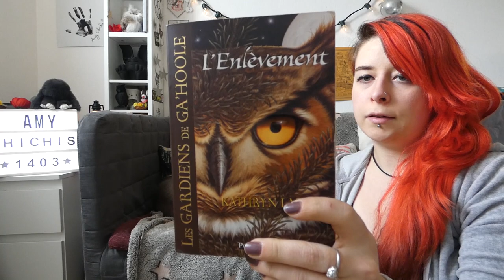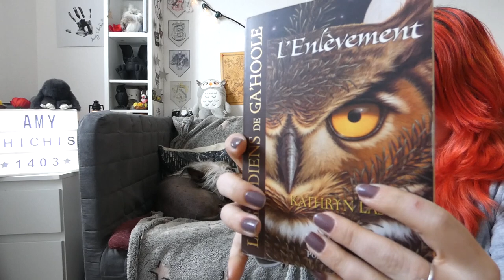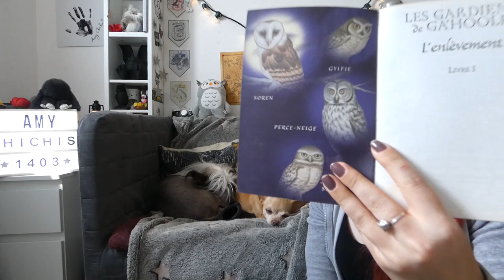🐺 CULTURE | LES GARDIENS DE GA'HOOLE - Tome 1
Les gardiens de Ga'Hoole - Tome1
L'enlèvement